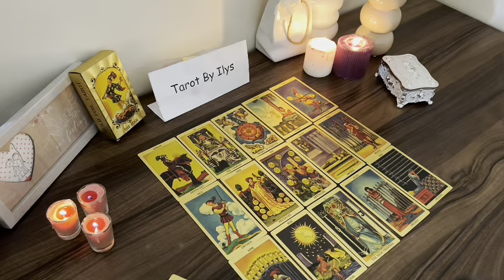SAGITTARIUS I'M SORRY SAGITTARIUS THIS IS GOING TO BE HARD FOR YOU TO BELIEVE, LISTEN CAREFULLY🙏